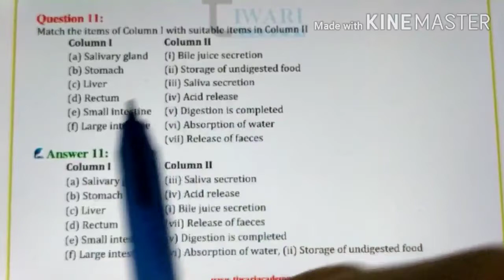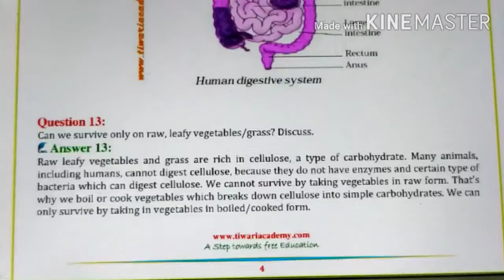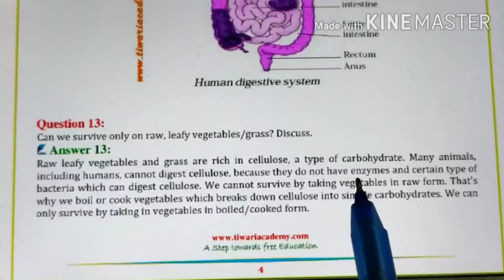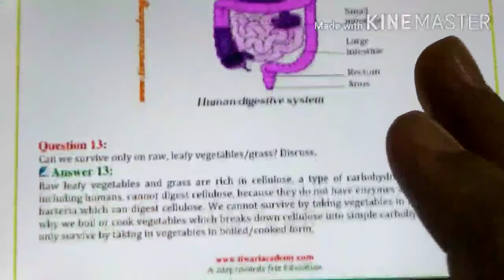Class 7th| Science | Nutrition in Animals | NCERT Q/A 3 | Ajay Deol